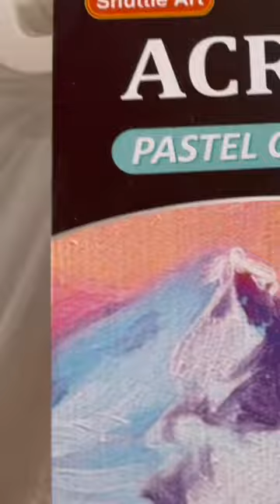shuttle art acrylic pastel unboxing